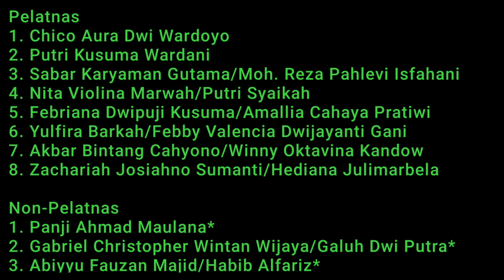11 Daftar Pemain Wakil Indonesia ke Orleans Masters 2021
Orleans Masters 2021
Super 100

11 wakil indonesia,
8 pemain pelatnas, 3 non pelatnas.

Pelatnas
1. Chico Aura Dwi Wardoyo
2. Putri Kusuma Wardani
3. Sabar Karyaman Gutama/Moh. Reza Pahlevi Isfahani
4. Nita Violina Marwah/Putri Syaikah
5. Febriana Dwipuji Kusuma/Amallia Cahaya Pratiwi
6. Yulfira Barkah/Febby Valencia Dwijayanti Gani
7. Akbar Bintang Cahyono/Winny Oktavina Kandow
8. Zachariah Josiahno Sumanti/Hediana Julimarbela

Non-Pelatnas
1. Panji Ahmad Maulana*
2. Gabriel Christopher Wintan Wijaya/Galuh Dwi Putra*
3. Abiyyu Fauzan Majid/Habib Alfariz*